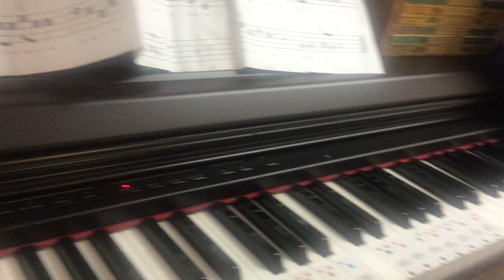T-Rex Plays the Piano